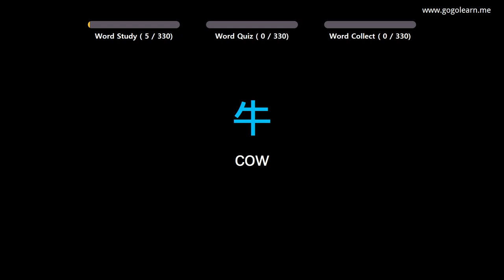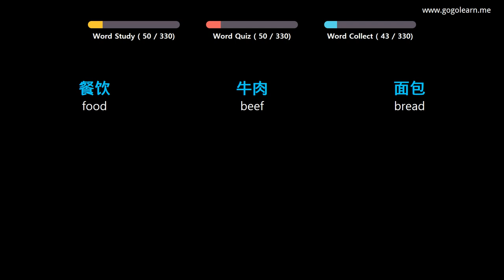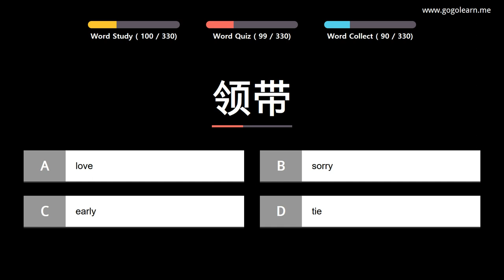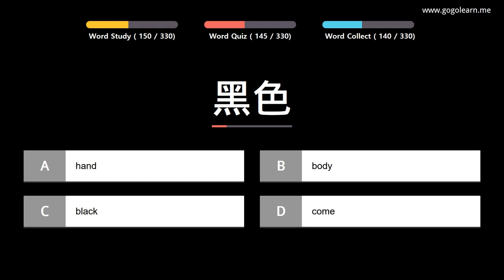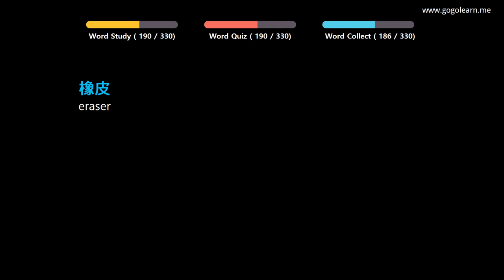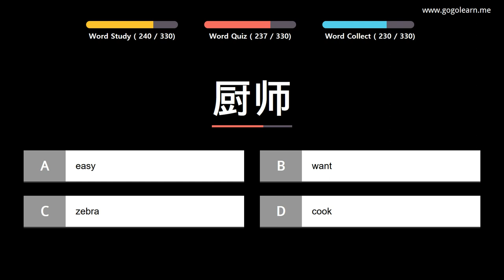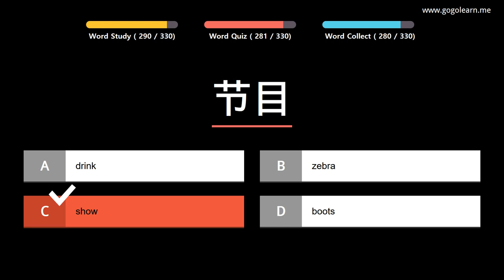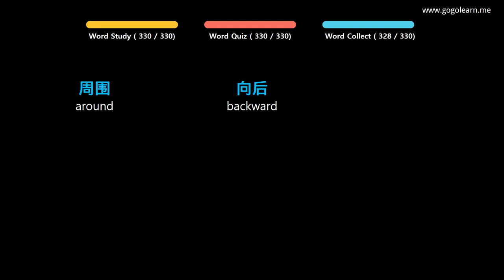Learn Chinese |Part 12: Chinese Vocabulary Intermid | Golearn